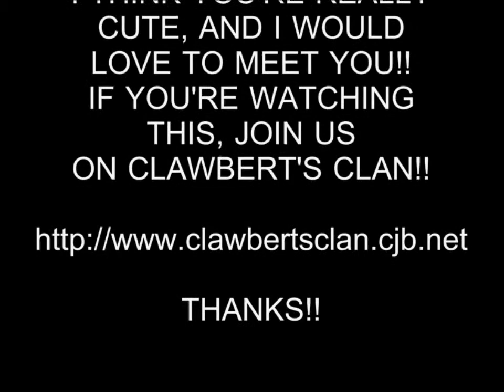HOT GIRL 164